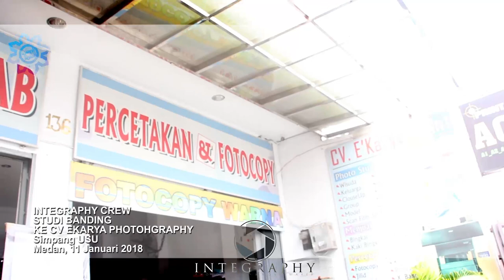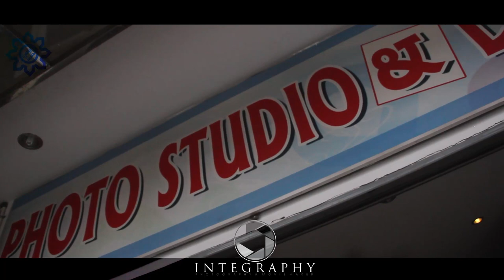Dokumentasi Studi Banding Integrapy ke CV Ekarya Photography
Studi banding ini merupakan program kerja pengurus Organisasi Pelajar Pesantren Ar-Raudlatul Hasanah (O.P.R.H.) bagian Studio Photo yang menjadi rutinitas tahunan sebagai pembelajaran santri dan santriwati pesantren dalam mengembangkan bidang usaha photography dan edit video.

Kesempatan kali ini Integrphy angkatan 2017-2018 di ketuai oleh ukhti sasa, sekretaris ukti fatiah, dan bendahara ukhti dinda di beri kesempatan mengunjungi cv ekarya lab photograpy yang merupakan perusahaan bidang photography terbesar di daerah simpang kampus USU tepatnya di jalan jamin ginting tepat pas lampu merah padang bulan.

Pengalaman yang di dapat dalam studi ini akan dapat di kembangkan dan di peraktekan di pesantren ar Raudlatul Hasanah agar usaha photography di Rh dapat terus berkembang dan maju seperti tata ruang, lab, pemesanan, menentukan harga yang pantas dapat di tawarkan ke konsumen untuk dapat mengbdikan moment-moment indah mereka.

semoga kegiatan ini menjadi bekal para santrri dan santriwati ketika mereka kelak menjadi alumni di masyarakat khususnya di bidang photography.